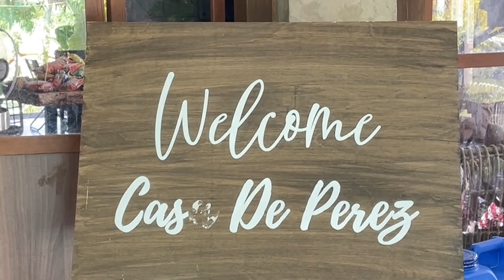Fam Outing @ Casa De Perez - Pampanga. 1HR AWAY FROM MNL ONLY